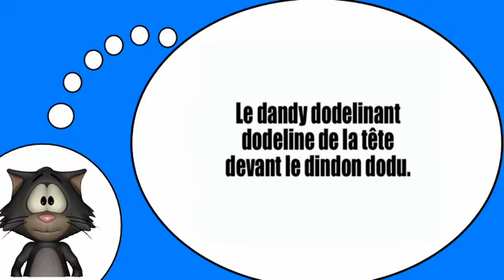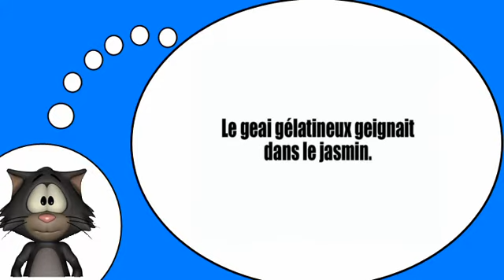Ich liebe die Französisch = Tongue Twisters # 8